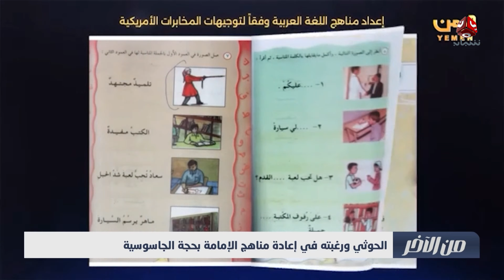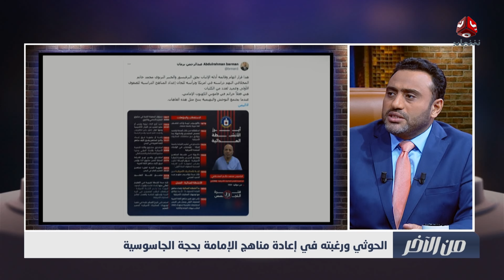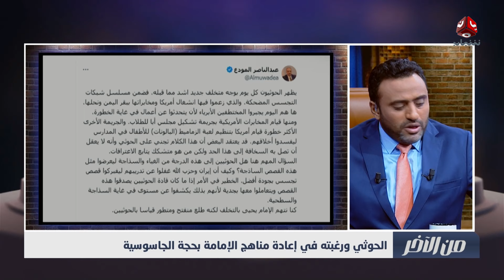الحوثي ورغبته في إعادة مناهج الإمامة بحجة الجاسوسية! | من الاخر